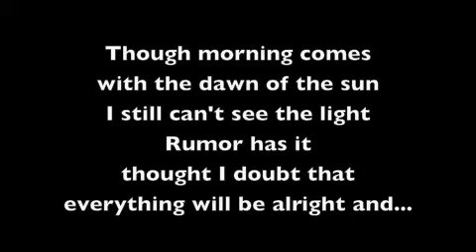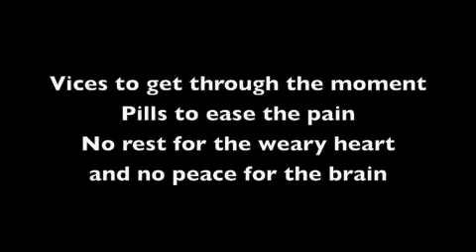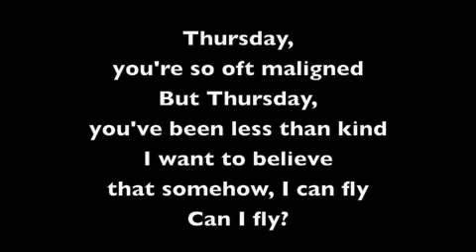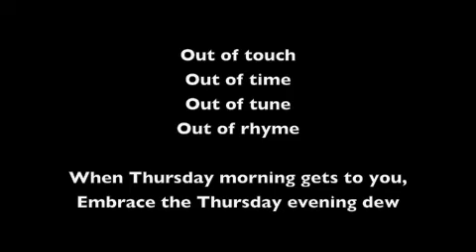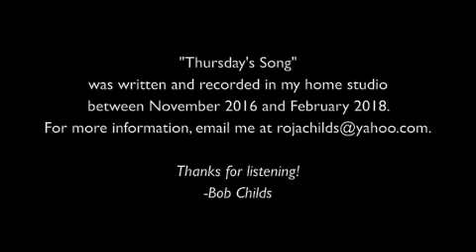"Thursday's Song" by Knight Errant (2018)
"Thursday's Song"
(Words & Music by Bob Childs)

Melancholy morning
The sun has yet to shine
Days start way too early
Want to leave the world behind
Though morning comes
With the dawn of the sun
I still can't see the light
Rumor has it, though I doubt,
That everything will be alright

Time to find my working shoes
Try to shake these Thursday blues
Dare to believe that anything will work out right.
Some days everything goes wrong
That's when I sing Thursday's song
Trying to find the will to get by

Vices to get through the moment
Pills to ease the pain
No rest for the weary heart and
No peace for the brain
All work, no play
Every day the same fate
No one to talk to
No one can relate
All at once, blowing up in my face
I'm losing my footing
I'm losing the race, no...

Thursday you're so oft maligned
But Thursday, you've been less than kind
Want to believe that somehow I can fly
Can I fly?

The comfort of chains
The burden of life
It cuts like a flame
And it burns like a knife
I'm sick of this scene,
This hat, these shoes
I've got nothing to gain
And nothing left to lose
Out of rhyme
Out of step
Out of line
Out of shade
Out of shine

Am I just spinning? Yeah.

When Thursday morning gets to you,
Embrace the Thursday evening dew.

Bob Childs: Lead vocals, electric guitar, bass guitar, synthesizers, tambourine, drum & percussion programming.

Anna Childs: Backing & harmony vocals.

Danny Childs: Backing vocals.

Emily Childs: Backing vocals.